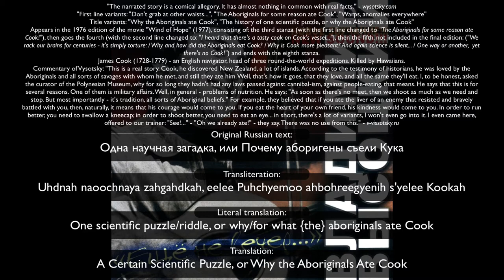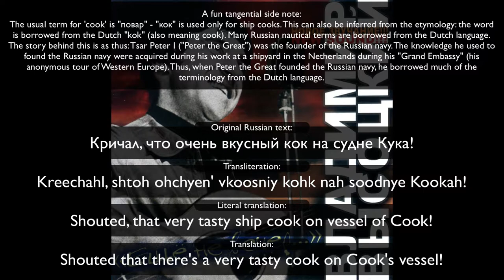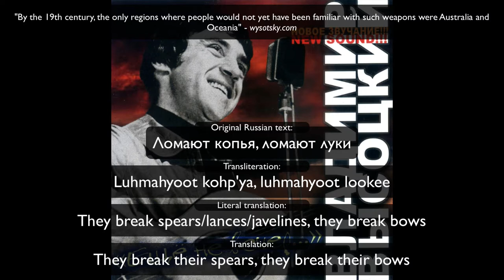A Certain Scientific Puzzle, or Why The Aboriginals Ate Cook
"Одна научная загадка, или Почему аборигены съели Кука" (A Certain Scientific Puzzle, or Why The Aboriginals Ate Cook ) - Vladimir Vysotsky, 1976

A humorous song about an entirely false event, this not-so-scientific puzzle is the topic of one of Vysotsky's later songs. This song has its place in Vysotsky's catalogue as one of his "humorous storytelling" songs. What does Vysotsky accomplish in eight stanzas?

In the first two stanzas, Vysotsky introduces the situation to us, asking us to remember the time that Captain Cook swam up to Australia and was eaten. The third stanza begins with Vysotsky asking us why the Aboriginals ate Cook, and the rest of the third verse gives us his opinion: they wanted to eat, and so they ate! The fourth and fifth give us another variant: that it was a simple misunderstanding, that there were rumors of a tasty cook on the vessel, but instead of a cook being eaten, it was Cook that was eaten! The last two verses give one final hypothesis: a sorcerer convinced everyone that eating Cook would give them his good characteristics (see Vysotsky's commentary below for more details). The final verse gives us a conclusion to the tale: the Aboriginals regret eating cook. The entire song is packed with nonsensical and/or humorously incorrect details that let us know Vysotsky is indeed in on the joke. A humorous work of farce by Vysotsky indeed.

Commentary from the title card:

"The narrated story is a comical allegory. It has almost nothing in common with real facts." - wysotsky.com
"First line variants: "Don't grab at other waists...", "The Aboriginals for some reason ate Cook", "Warps, anomalies everywhere"
Title variants: "Why the Aboriginals ate Cook", "The history of one scientific puzzle, or why the Aboriginals ate Cook"
Appears in the 1976 edition of the movie "Wind of Hope" (1977), consisting of: the third stanza (with the first line changed to "Тhe Aboriginals for some reason ate Cook!"), then goes the fourth (with the second line changed to: "I heard that there's a tasty cook on Cook's vessel..."), then the fifth, not included in the final edition: ("We rack our brains for centuries - it's simply torture: / Why and how did the Aboriginals eat Cook? / Why is Cook more pleasant? And again science is silent... / One way or another,  yet there's no Cook!") and ends with the eighth stanza.
James Cook (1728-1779) - an English navigator, head of three round-the-world expeditions. Killed by Hawaiians.
Commentary of Vysotsky: "This is a real story. Cook, he discovered New Zealand, a lot of islands. According to the testimony of historians, he was loved by the Aboriginals and all sorts of savages with whom he met, and still they ate him. Well, that's how it goes, that they love, and all the same they'll eat. I, to be honest, asked the curator of the Polynesian Museum, why for so long they hadn't had any laws passed against cannibal-ism, against people-eating, that means. He says that this is for several reasons. One of them is military affairs. Well, in general - problems of nutrition. He says: "As soon as there's no meet, then we shoot as much as we need and stop. But most importantly - it's tradition, all sorts of Aboriginal beliefs." For example, they believed that if you ate the liver of an enemy that resisted and bravely battled with you, then, naturally, it means that his courage would come to you. If you eat the heart of your own friend, his kindness would come to you. In order to run better, you need to swallow a kneecap; in order to shoot better, you need to eat an eye... in short, there's a lot of variants, I won't even go into it. I even came here, offered to our trainer: "See!..." - "Oh we already ate!" - they say. There was no use from this." - v-vissotsky.ru